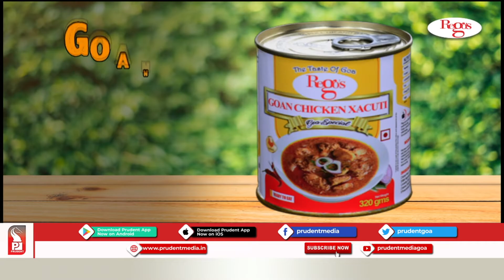Prudent Media | Mannkam Motiam | James Gomes | Epi 261 | 12Aug20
In this weeks episode of Mannkam Motieam Teotonio D'Costa chats with James Gomes on his journey in the field of tiatr.